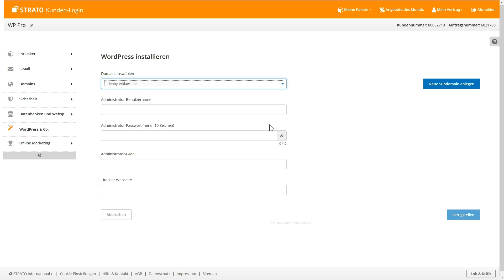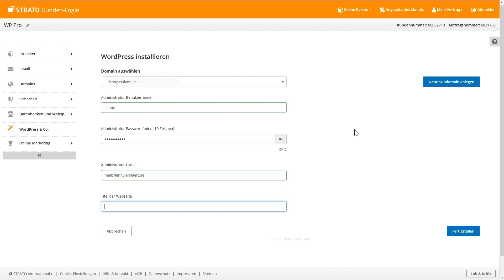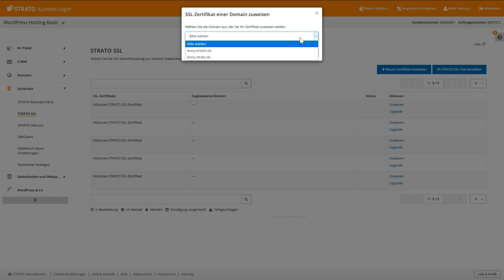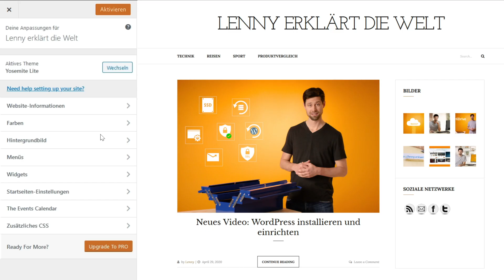STRATO WordPress Hosting installieren und einrichten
Mit unserem WordPress Hosting kannst Du Deine Seite in wenigen Minuten online bringen. Lenny erklärt, wie das geht.

Inhalt

0:00 Einleitung
0:13 Installation von WordPress
1:42 SSL-Verschlüsselung aktivieren
2:26 WordPress einrichten

«STRATO BLOG»
Über Neuigkeiten und Tipps rund ums Hosting

«STRATO AUF SOCIAL MEDIA»

«SUPPORT»
Fragen, Probleme oder Feedback?
Wir helfen gerne weiter. Kontaktiere uns!